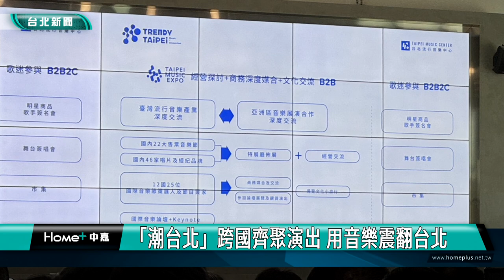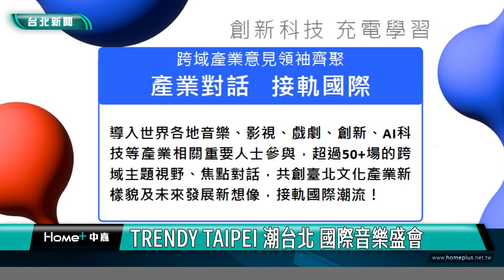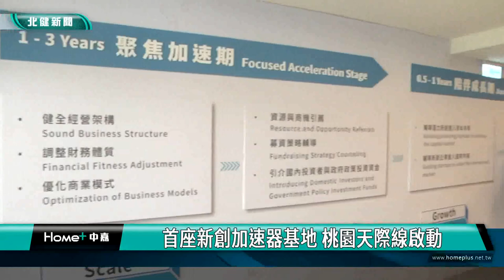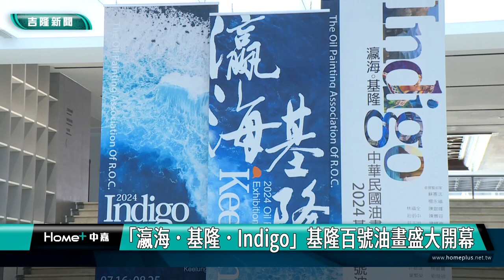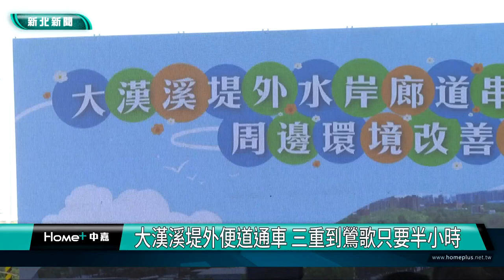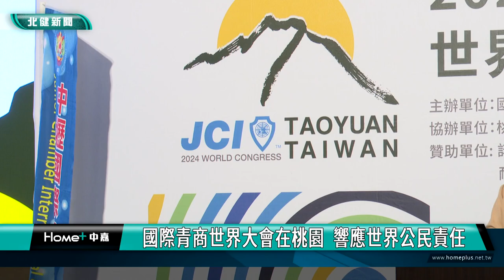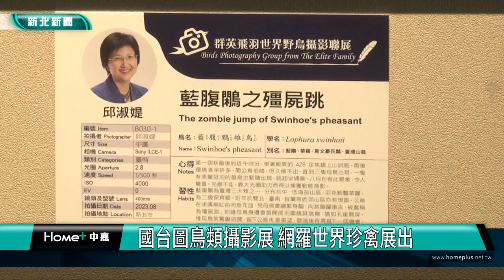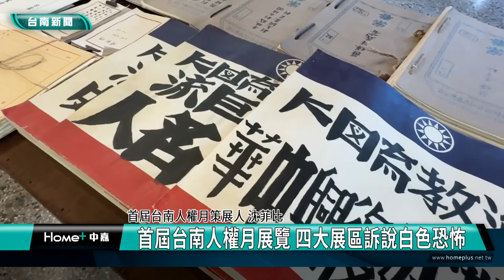中嘉新聞週報-20240727